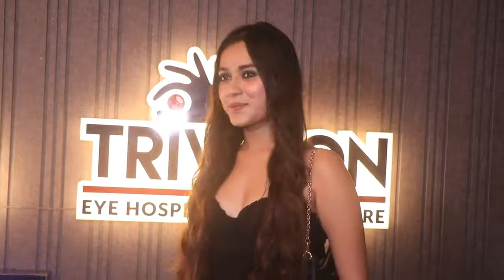Jannat Zubair Exit Video From FaisalShaikh's Birthday Party | Star Celebrity